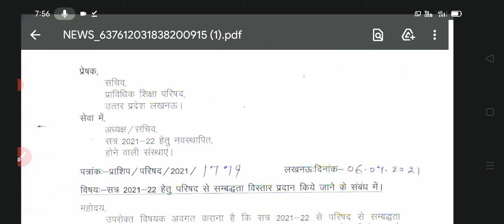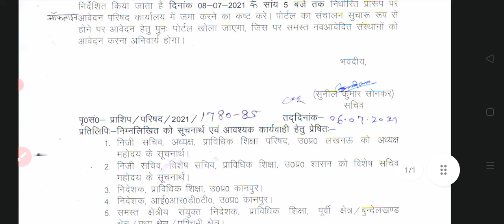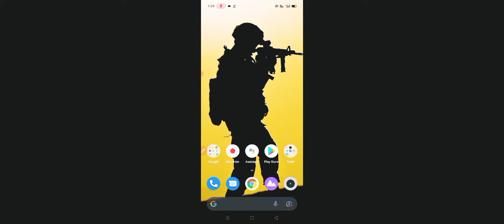BTEUP Letest Update Today ॥ BTEUP का नया Notice आ गया ॥ क्या है इस Notice में -